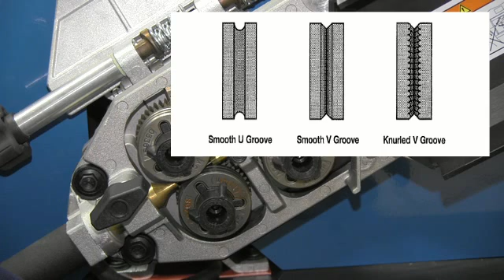GMAW (mig) troubleshooting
Basic troubleshooting of a MIG system porosity, burnback, poor starts, voltage drops